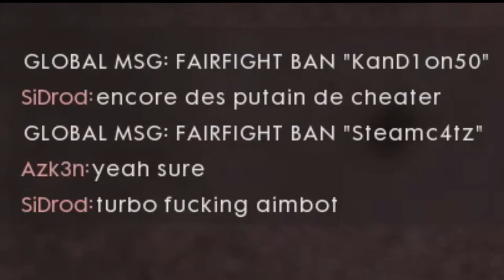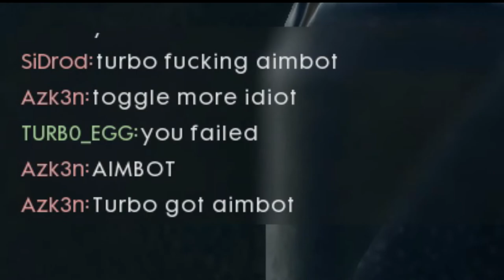Random Shit #1 - BF1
Just a bunch of random bullshit clips with too much slow motion.